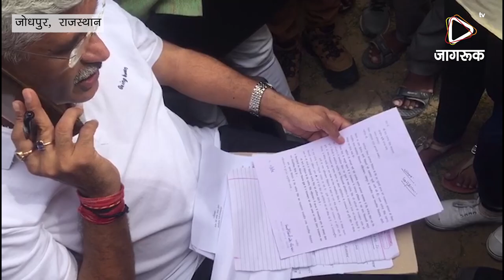JAGRUK TV : जोधपुर : कोच के तबादले का विरोध, रो पड़ीं छात्राएं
केंद्रीय राज्यमंत्री को तबादला रोकने की गुहार लगाते समय रो पड़ी छात्राएं
शारीरिक शिक्षक के तबादले के विरोध में सौंपा ज्ञापन
जोधपुर। राजकीय उच्च माध्यमिक विद्यालय महिला बाग में कार्यरत शारीरिक शिक्षक व सेपक तकरा कोच राजेन्द्रसिंह के तबादले के विरोध में खिलाड़ी छात्र-छात्राओं और स्कूल स्टाफ ने रविवार को केंद्रीय कृषि एवं कृषक कल्याण राज्यमंत्री गजेंद्रसिंह शेखावत को ज्ञापन सौंपा। इस दौरान यहां आई कई छात्राएं कोच का तबादला रोकने की गुहार लगाते हुए रो पड़ी। उनकी आंखों से आंसू बहने लगे। बता दे कि इस तबादला के विरोध में शनिवार को भी खिलाडिय़ों ने महिला बाग स्कूल और जिला शिक्षा अधिकारी माध्यमिक प्रथम कार्यालय पर प्रदर्शन किया था। शुक्रवार को जारी आदेश में कोच राजेन्द्रसिंह का तबादला राजकीय उच्च माध्यमिक विद्यालय डोली लूणी कर दिया गया था।
सेपक तकरा खिलाड़ी और राजकीय उच्च माध्यमिक विद्यालय महिला बाग में कार्यरत कई कर्मचारी रविवार को केंद्रीय कृषि एवं कृषक कल्याण राज्यमंत्री गजेंद्रसिंह शेखावत के पास पहुंचे और शारीरिक शिक्षक व सेपक तकरा कोच राजेन्द्रसिंह के तबादले के विरोध ज्ञापन सौंपा। ज्ञापन में उन्होंने बताया कि महिला बाग स्कूल में राजस्थान का एकमात्र नि:शुल्क सेपक तकरा प्रशिक्षण सेंटर चलता है।